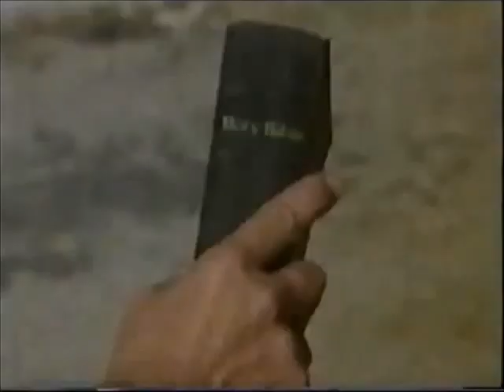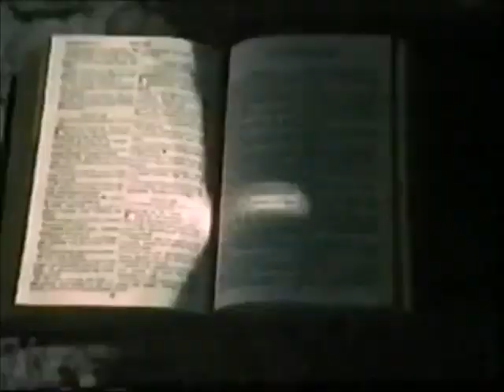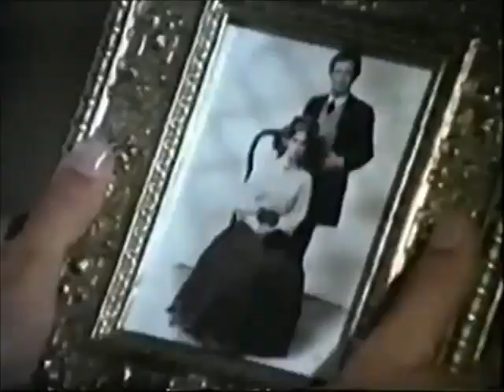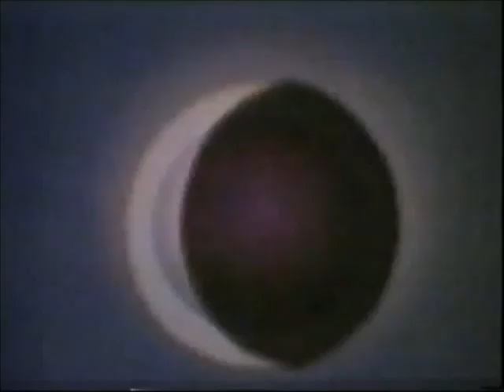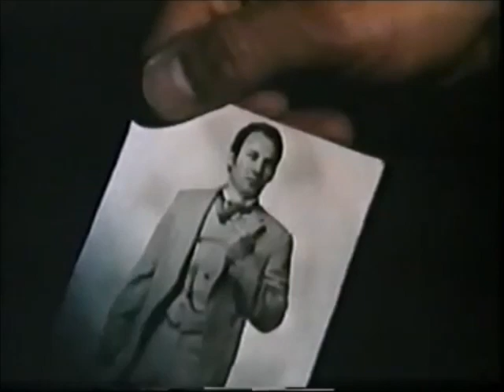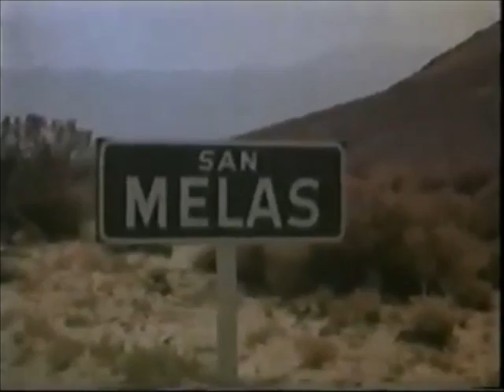Black Noon (1971)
A mostly watchable made-for-TV movie that doesn't resolve itself until the last 10 minutes. Will you guess the "twist" ending? Another schlocky horror-thriller from people who were probably jacked up on cocaine and afraid of Satan.